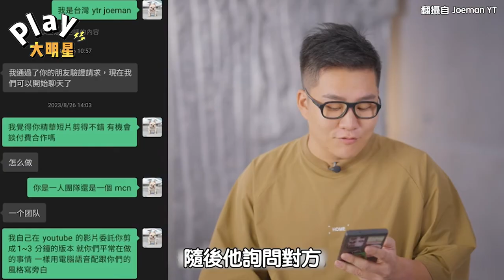Joeman影片被中國網站盜用 不爽被取名為「胖哥」一個方式竟反轉結局